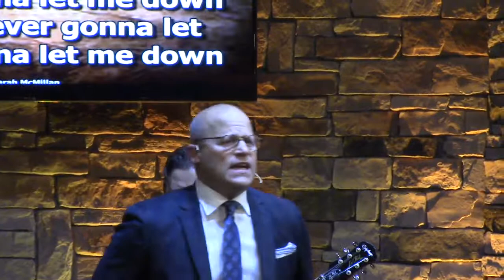Special Guest Tony Sutherland: What God Really Is